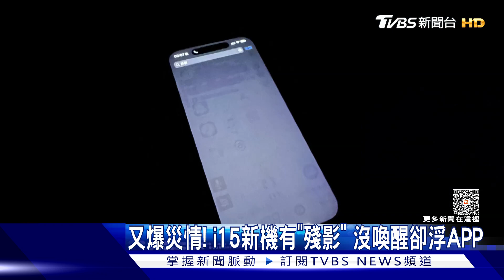又爆災情! i15新機有「殘影」 沒喚醒卻浮APP｜TVBS新聞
iPhone15又有新災情傳出!有民眾剛換了iPhone15，卻在半夜時突然發現，手機螢幕上有APP和剛使用完的程式「殘影」。不少民眾留言，根本買到機王。而達人也說，其實這狀況從iPhone10就發生過，長時間亮度開太高，就可能出現。